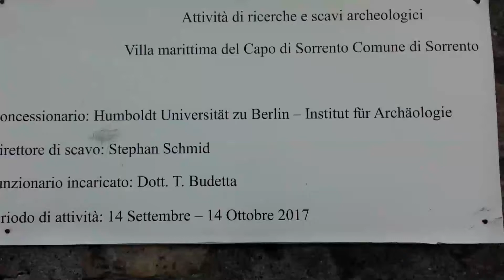ARCHEOLOGIA ALLA REGINA GIOVANNA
Prof Petrella e prof Filser della Humbolt University di Berlino